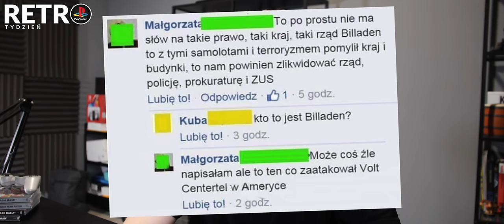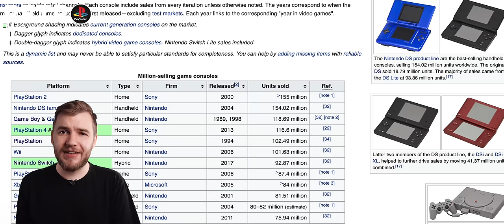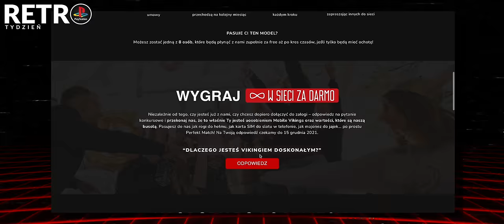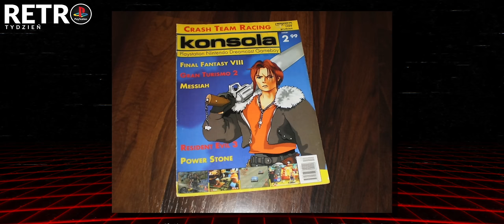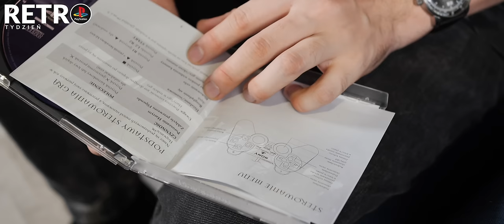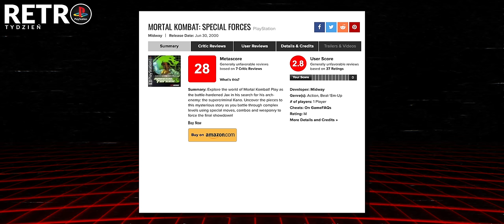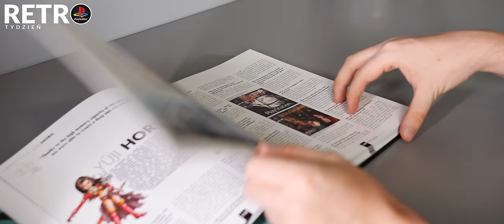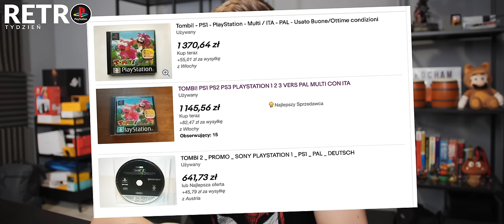Początki PlayStation! | RetroTydzień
PlayStation, vel PSX, to konsola, od której zaczęła się moja wielka miłość do gier. Zresztą nie tylko moja – Sony, jako rynkowy debiutant, odniosło ogromny sukces, sprzedając ponad 100 milionów egzemplarzy "Szaraka" i wygrywając generację z Segą Saturn i Nintendo 64. W tym odcinku RetroTygodnia, wspominam najlepsze i najgorsze gry, sytuację PlayStation w Polsce, przyglądam się najciekawszym akcesoriom i nie tylko. Zapraszam!

🎁 KONKURS! Możecie wygrać DOŻYWOTNIE darmowe korzystanie z usług Mobile Vikings, czyli mojego ukochanego operatora ❤️ Wystarczy, że napiszecie, dlaczego jesteście Wikingami idealnymi – zwyciężą najbardziej kreatywne odpowiedzi. Nagroda czadowa, a im więcej z Was zgłosi się do konkursu przez link poniżej, tym lepiej dla nas i RetroTygodnia 🙂:

W odcinku:

00:00 Dzień 1: Sekret sukcesu
12:15 Dzień 2: Plejak w kraju Cebuli
25:51 Dzień 3: Najlepsze i najgorsze gry
34:59 Dzień 4: Dzień kolekcjonera
43:52 Dzień 5: PSX wciąż żyje!

Partnerem kanału jest GreenCell, polski producent ładowarek, baterii, przejściówek i wszystkiego, co ma związek z energią 💚 Z kodem “PowerByPisarski” macie 10% zniżki na CAŁY ASORTYMENT w sklepie

Oraz sklep który pożycza mi fajne rzeczy na testy i dzięki któremu mogę sobie niezależnie działać i mieć za co żyć. Dziękuję ❤️